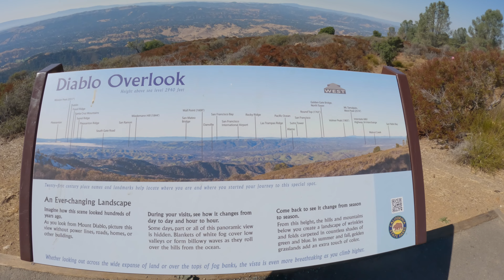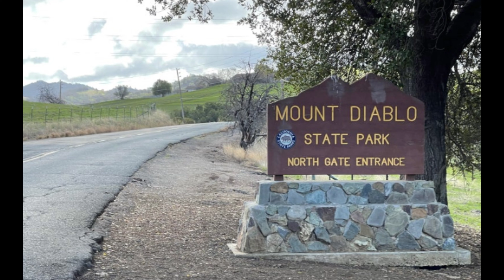Mount Diablo State Park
nice place to hike  very accessible and nice scenery road